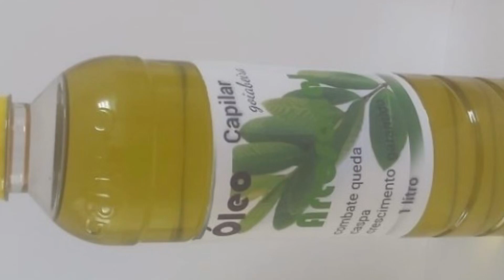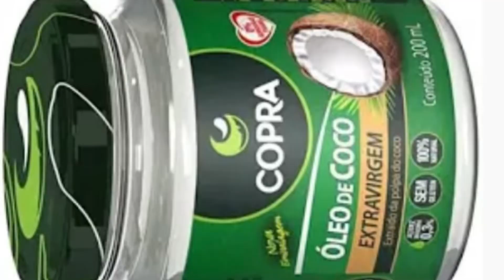10 MELHORES ÓLEOS PARA CRESCER E FORTALECER CABELO / Silvania Sends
Esses dez óleos são os melhores para crescer cabelo, além de fortalecer e proporcionar outros tratamentos capilares.
Me acompanhem no vídeo e não perca uma informação se quer.
Beijinhos!